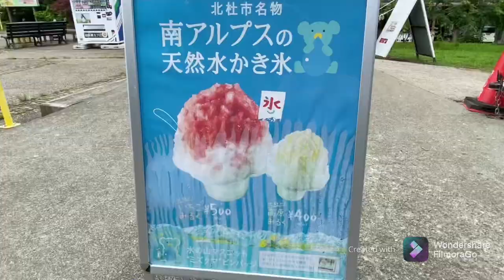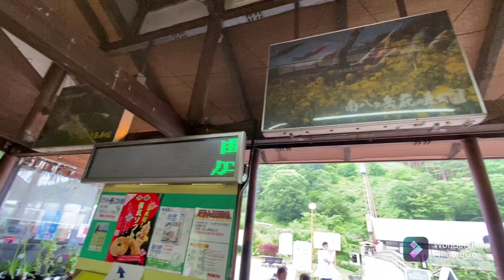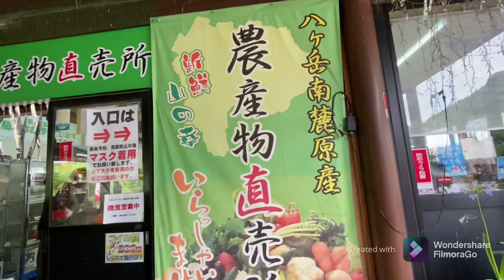KIYOSATO ROADTRIP (PART 1)🇯🇵@SKYSORA2019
KIYOSATO ROADTRIP